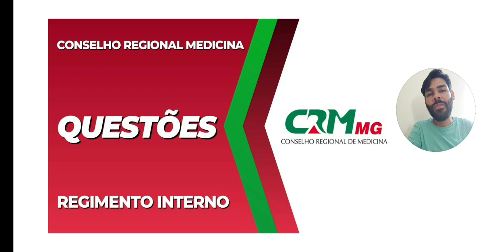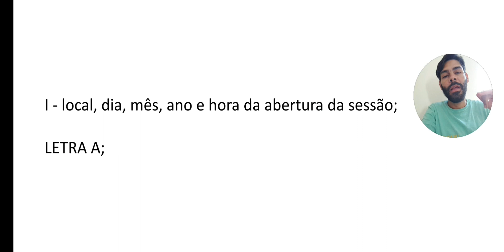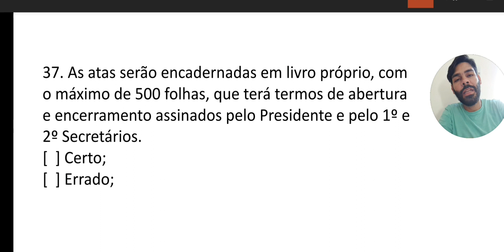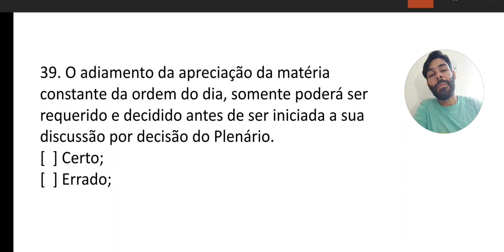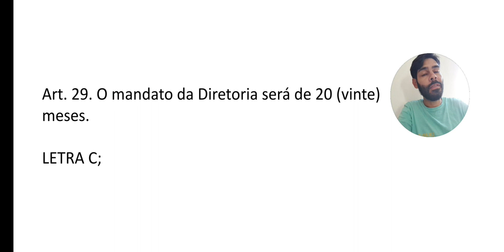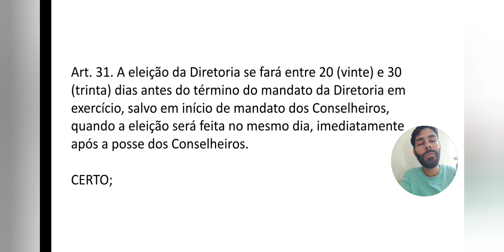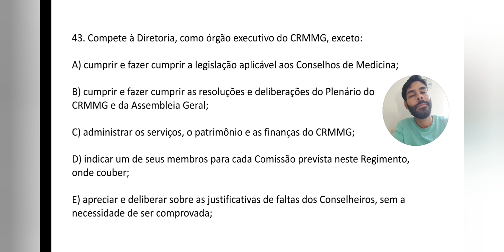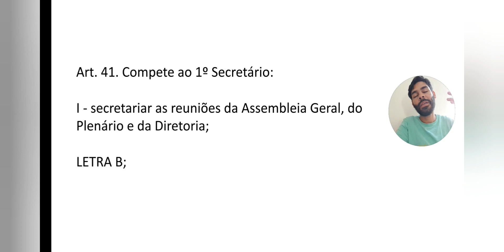REGIMENTO INTERNO / CRM-MG 2023 / 1° REVISÃO FINAL